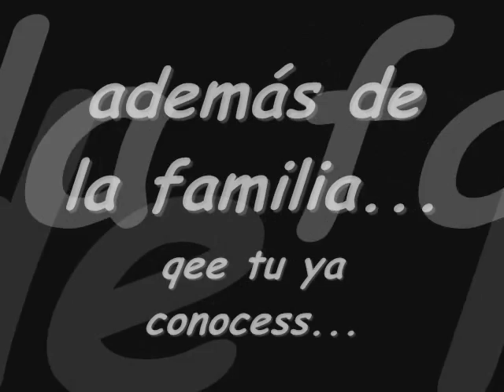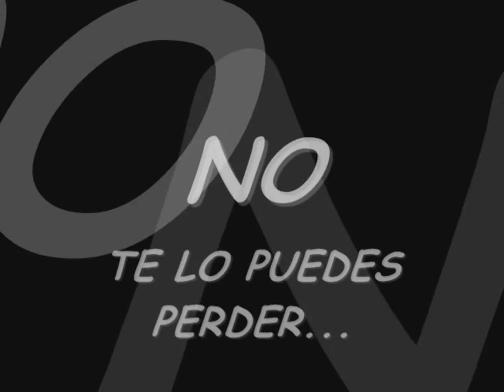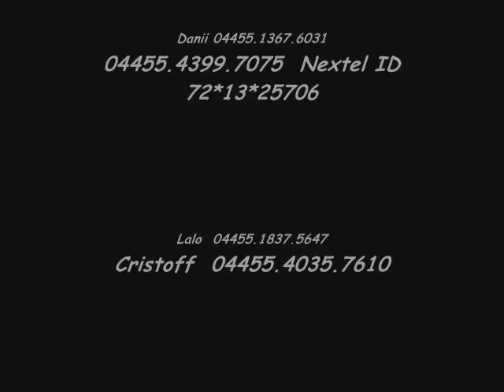Party Marzo 21 ººABSOLUT MANGOºº EXPERIENCE THE NEW FLAVOR OF SPRING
Sabado 21 de Marzo
21:00 hrs.
Experimenta el nuevo sabor de la Primavera
ººABSOLUT MANGOºº
*Free Drinks ABSOLUT MANGO.
*Evento Privado
*L.Q.N.P.F. ALL NIGHT (Barra Libre)
*ABSOLUT FLAVORS
*Torres 10
*Jhonie Walker (Red Label)
*Bacardi Blo.
*Perlas Negras (Jägermeister)
*Götland Vodka
*Seguridad
*DJ SET
*Performance
*Lighting
*N.R.D.A.

Para más Información Checa el video.

Daniie boy!!